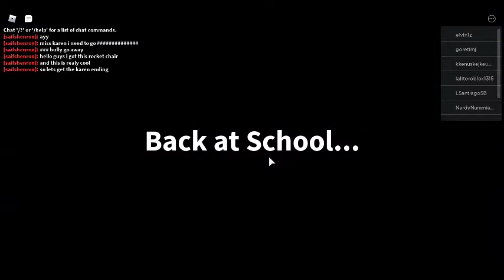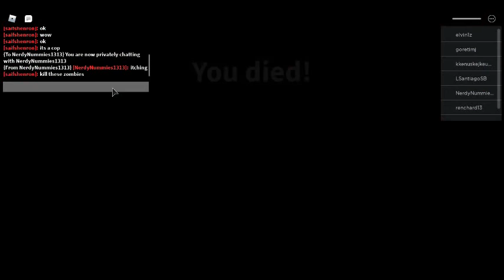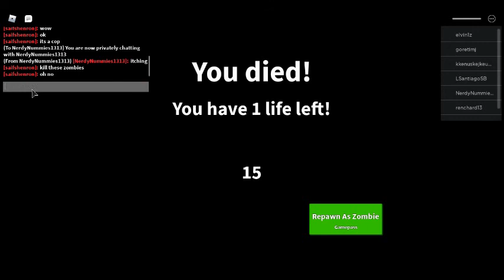roblox field trip z (having fun with the rocket chair)